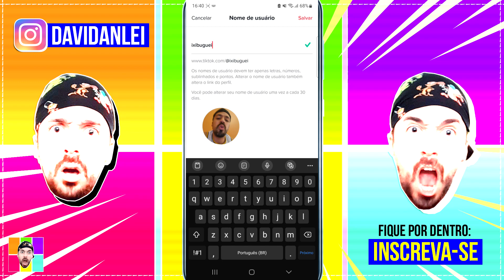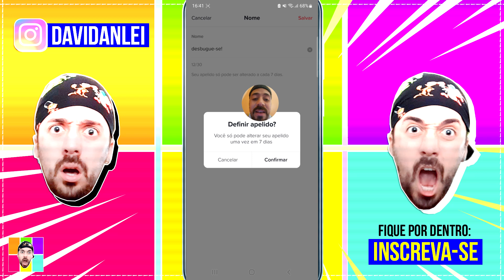COMO TROCAR MEU NOME NO PERFIL DO TIKTOK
🟢 No vídeo de hoje, você encontra as seguintes informações:
🍀Como mudar o nome do perfil do tiktok por outro. Lembrando que não é o nome de usuário.